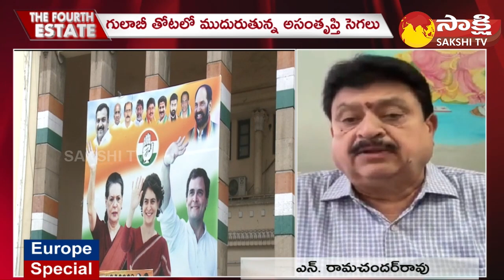Congress vs BJP on CM KCR BRS Candidates First List | Telangana Elections 2023